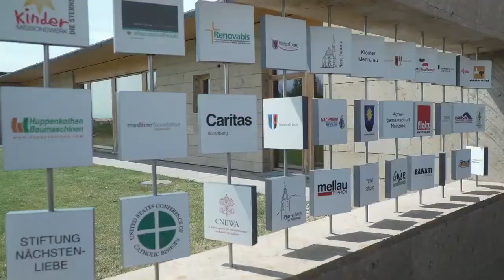Զոհրաբ Մնացականյանի ճեպազրույցը լրագրողների հետ Գյումրիում